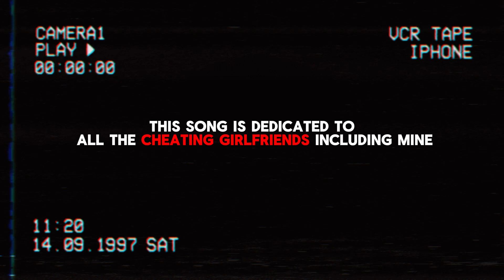Banusha Yasminda - Crazy Wrld (Music Video)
► Listen On Spotify & iTunes To Banusha Yasminda